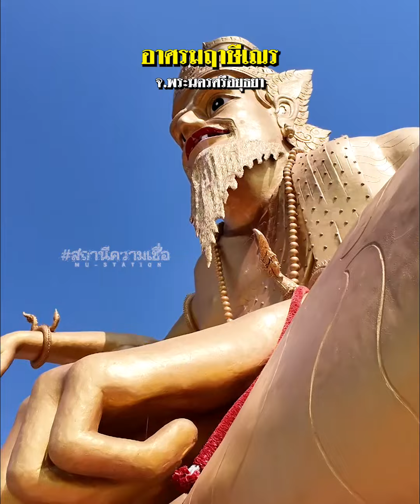สถานีความเชื่อ I มูแล้วปัง ทำยังไง อาศรมฤาษีเณร จ.อยุธยา